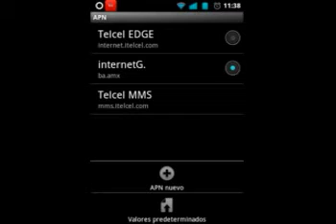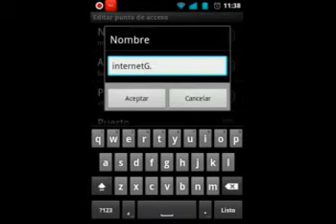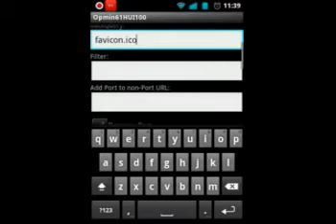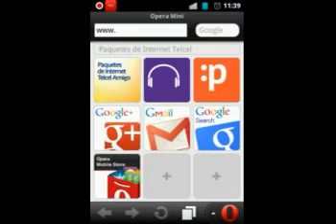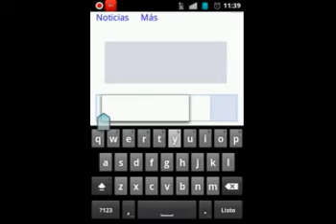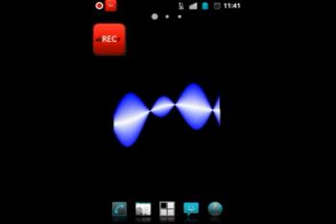Internet gratis en tu android telcel